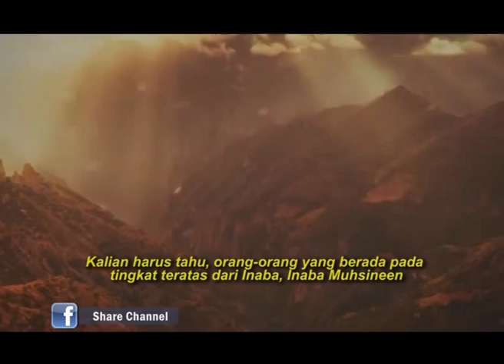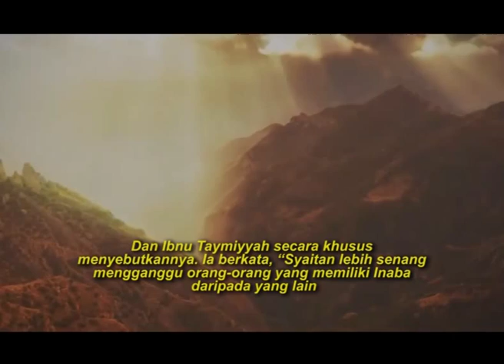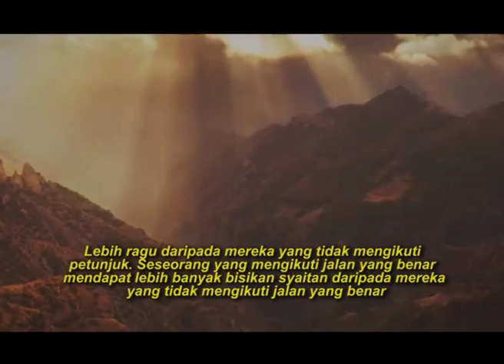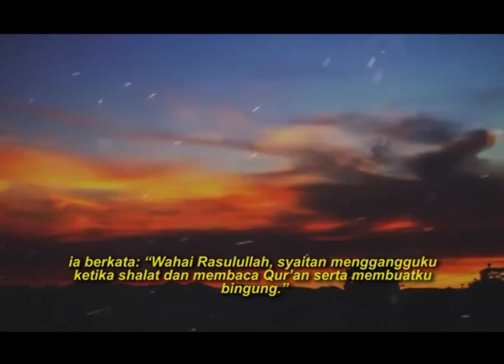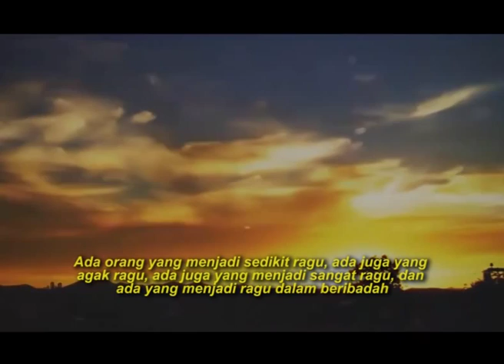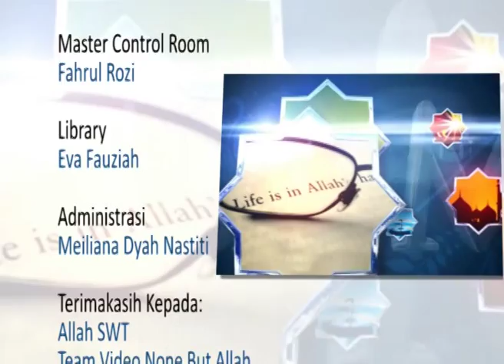Inspiring Islam : None but Allah "Syaitan"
"Syaitan, peringatan besar setelah mereka"

Semakin beriman seorang muslim, syaitan akan semakin sering menggodanya.
Syaitan Al-khanzab senang mengganggu muslim yang banyak berdo'a dan berilmu.
Dengan mengingat Allah, seorang muslim akan terjaga dari gangguan syaitan.

For Parabola Users here is the detail :
Channel : SHARE CHANNEL
Satelit : PALAPA D
Frekuensi Transponder : 3461 Mhz
Symbol Rate : 29899 MSymb
Polarisasi : Horizontal
Video PID : 535
Audio1 PID : 735
Audio2 PID : -
PCR PID : 535
Service ID : 35
System Enkripsi : DVB-S/MPEG-2

contact Hary 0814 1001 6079 / 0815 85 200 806